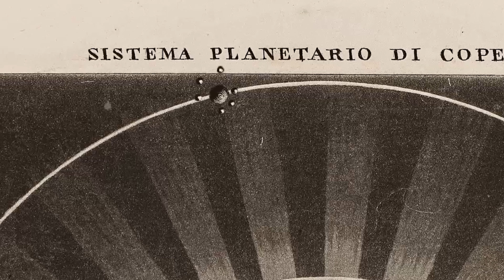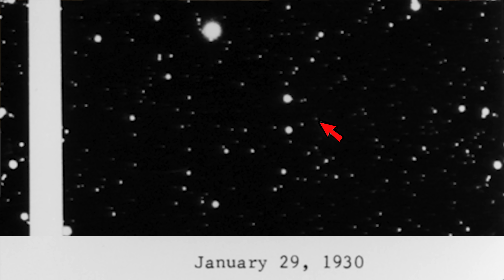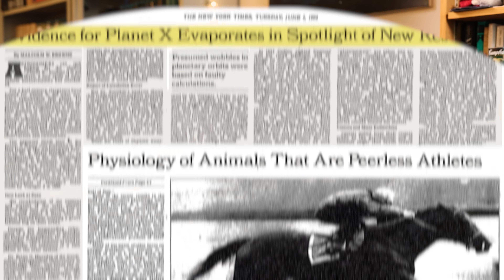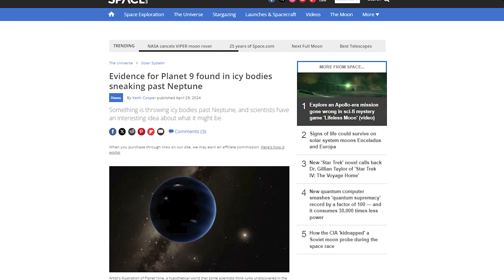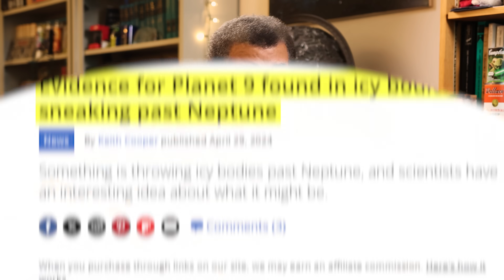What Happened to Planet X?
Where did Planet X go? Neil deGrasse Tyson and comedian Chuck Nice break down the case of Planet X and whether there could be more planets lurking in our solar system.

Learn about the history of discovering planets and why it lead scientists to believe in a Planet X. Discover how a prediction lead to finding Neptune and Pluto. When did the idea of Planet X go away? Is there still a chance that there is an unknown planet orbiting in the darkness of our outer solar system?

Timestamps:
00:00 - Introduction: Planet X
00:39 - Discovering Uranus & Neptune
03:10 - Finding Planet X (Pluto)
7:28 - Checking for Error & The Disappearance of Planet X
9:00 - Planets in The Outer Solar System